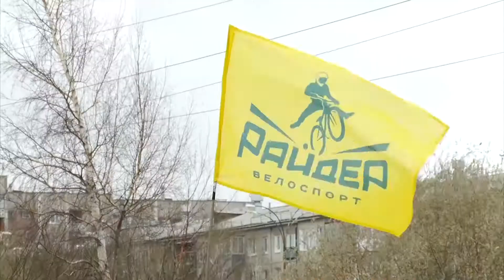По велосипедам!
Ангарские велогонщики открыли новый сезон.